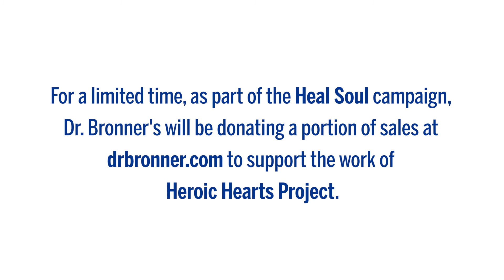Heal Soul! Heroic Hearts Project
Heroic Hearts Project connects military veterans who are struggling with PTSD, depression, and other traumas associated with violence, to psychedelic-assisted therapy retreats where they can access ayahuasca, and other related psychedelic plant medicines.

Psychedelic-assisted therapy was recently granted ‘breakthrough designation’ by the FDA for use in treating PTSD and major depressive disorder—epidemics for which pharmaceutical drugs have fallen short! The Bronner family is no stranger to severe depression and anxiety. We understand the pain & frustration of many Americans for whom current treatments do not work—pharma drugs that bring too little relief and too many side effects. It is time to end the needless suffering of millions!

Dr. Bronner’s has committed $100,000 to the Heroic Hearts Project in 2020.

Support psychedelic-assisted therapies and plant medicines to heal the soul! Help make better treatments available for PTSD, depression, end-of-life anxiety, and addiction.

DIRECTOR: Ryan Fletcher | DIRECTOR OF PHOTOGRAPHY & EDITOR: Steve Jeter | ASSISTANT DIRECTOR: Nancy Metcalf | FILMED BY: Eli Blanton | ANIMATION: Forest Rain | PRODUCED BY: Dr. Bronner’s, Movement Media, Steve Jeter | LEARN MORE and subscribe to our YouTube channel for more videos.